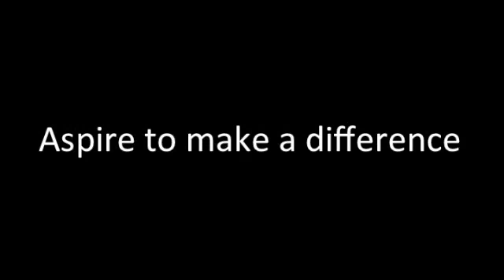2013 Leadership Discovery Promo V1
Leadership Discovery
All roads lead to Spear Creek

Calling all young adults of the Port Pirie Diocese who aspire to make a difference - come along for a weekend leadership retreat! By learning, sharing and reflecting with each other, using the YCW See, Judge, Act method, we'll strive to discover how our gifts can shape our life's mission.

Facilitated by Bridget Flood (AYCW National President) and Eliza Cruse (Adelaide YCW representative) and other YCW members.

Date: Saturday 12 -- Sunday 13 October 2013 (last weekend of the school holidays)
Time: 12noon -- 12noon
Location: Spear Creek Caravan Park
Costs: $50.00 per person*
To bring: Bedding, towels, toiletries, notebook and pen.